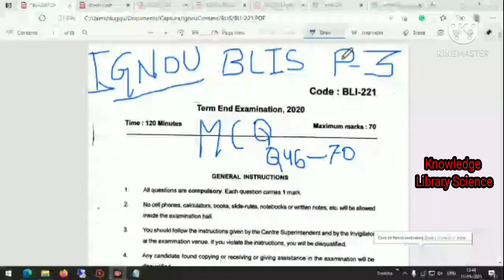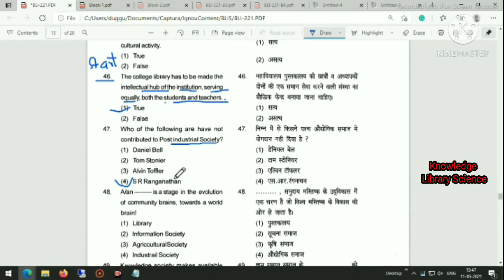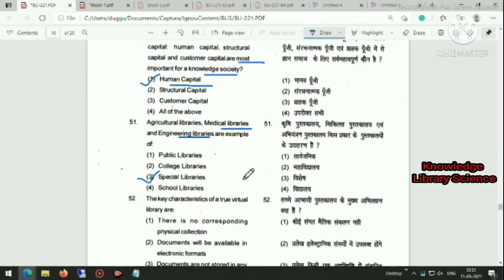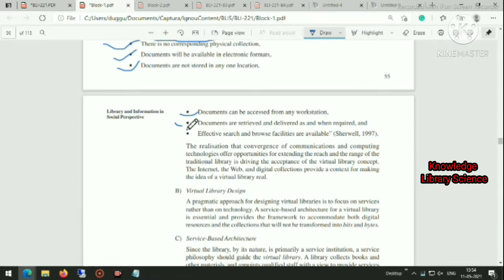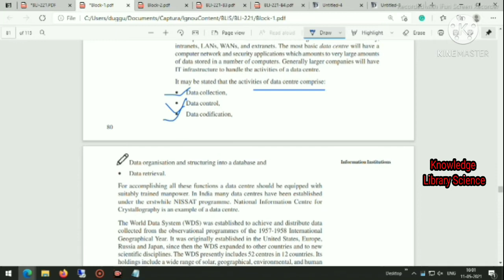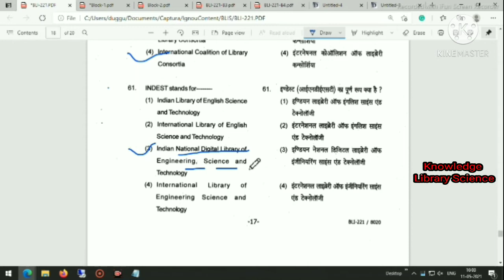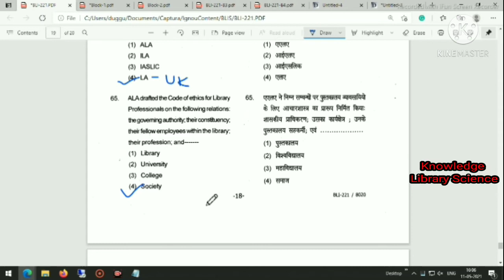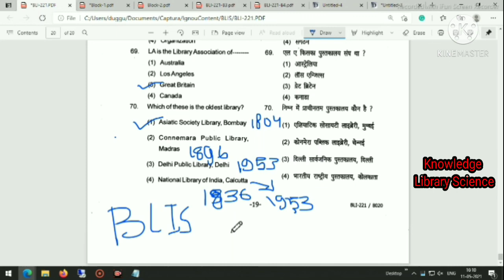bli 221 ignou Question and answer Part 3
ignou Bli 221 library and information science question paper and correct answers
ignoublis question paper
bli 221 ignou 2020 question answer
mostly asked librarian exams
dsssbquestion rmsssblibrarian rajasthan librarian question punjab librarian bihar library delhi university library exam
National library of india
Library Science MCQ Question Answer series for  librarian Dsssb Delhi university KVS NVS Punjab Bihar exams 2021
most asked librarian important question series
library science classes library science lecture
library science basic questions and answers library science classes online,
library science classes online in hindi library science classes online in english
library science entrance exam question paper library science exam questions and answers
library science hindi library science net preparation 2021 library science objective question
library science old question paper library science objective type questions and answers